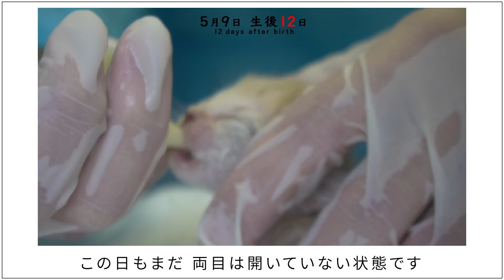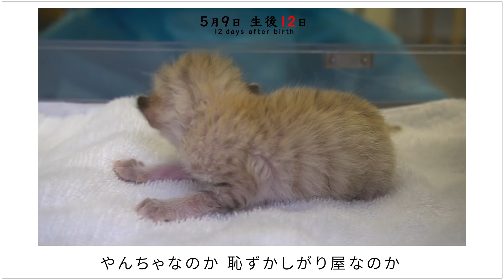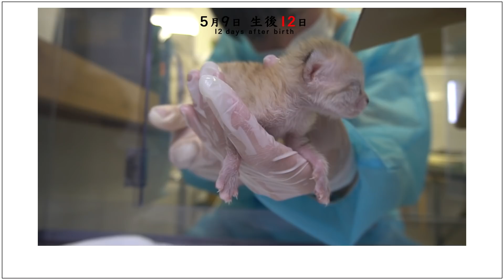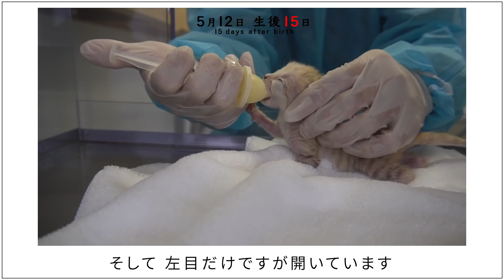【日々、スナネコ成長日誌。】 ② 生後12日〜15日 "Growth Diary of Sand cat's baby" vol. 2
2020年4月に生まれた、小さく可愛らしいメスのスナネコ赤ちゃん。その誕生から12～15日の様子をお届けします。

壊れそうなほど小さな姿のは変わりませんが、数日の間に違いがどんどん出てきます。小さな声で鳴き、左目が開き、次第に右目も薄っすらと開きはじめ…短期間での成長ぶりに、驚きと感動間違いなしです。

今回もスナネコの赤ちゃんの可愛さだけでなく、生命の大切さ・強さなども心にお届けできれば嬉しいです。

"Growth Diary of Sand cat's baby" - 12 - 15 days after birth -

It's still a tiny figure that looks like it's going to break, but Sand cat's baby can make a difference over the next few days. Crying, the left eye opens, and gradually the right eye begins to open... There is no doubt that you will be surprised and moved by the growth of baby in a short period of time.

It would be great if we could deliver not only the cuteness of the baby but also the importance and strength of life to you all.

【3_20(金)より公開！】砂漠の天使！スナネコ♪ New friend of the kingdom is Sand cat

◎ENGLISH、繁体、簡体、한국어→OK

  - 王国オリジナルグッズがたくさん！-